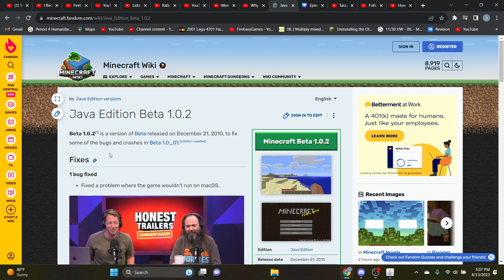Minecraft but every episode it updates: Beta 1.0.2